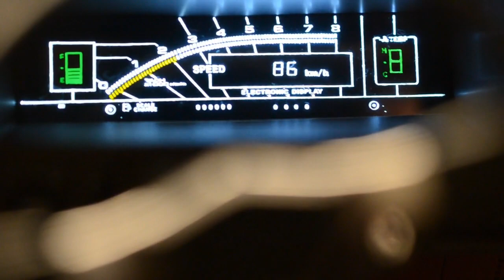DeAgostini 1/8 Toyota Sprinter Trueno 3 door 1600 GT APEX AE86 - Stages 77 to 80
DeAgostini 1/8 Toyota Sprinter Trueno 3 door 1600 GT APEX AE86 - Stages 77 to 80 Building Guide